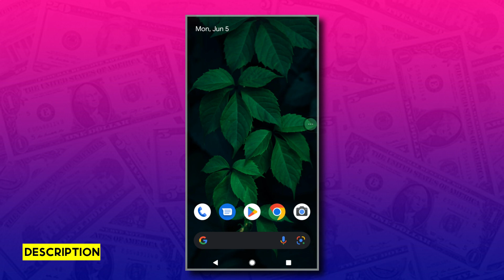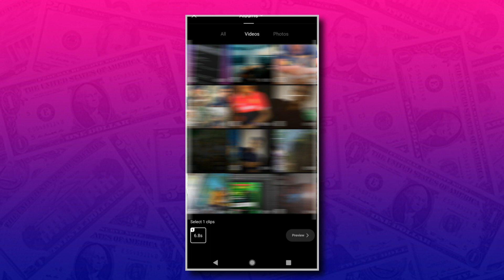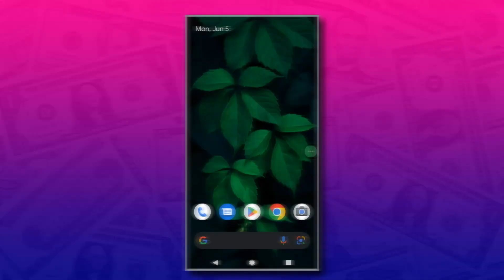Tiktok new trending video edit 2023 LK | Capcut Blue effect Editing |Anjana Academy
🔰 Today Material 👇

❤ Template Link 👉 1st Comment එකේ තියනවා

capcut video editing sinhala,
capcut couple trending video,